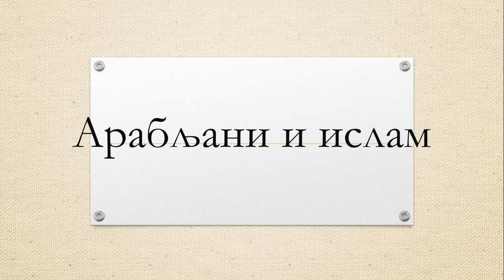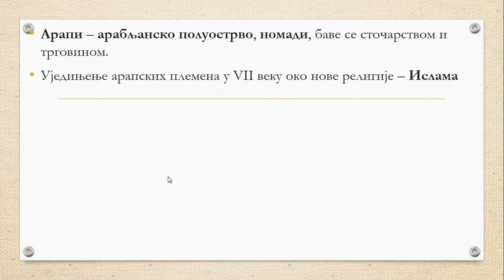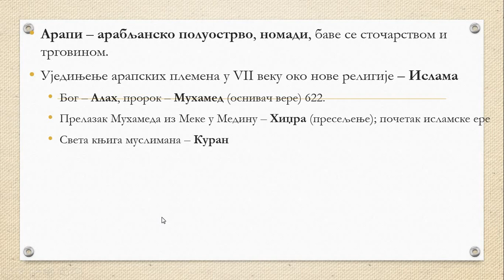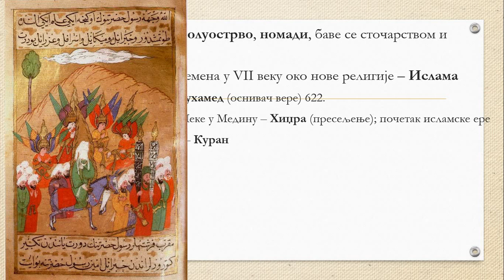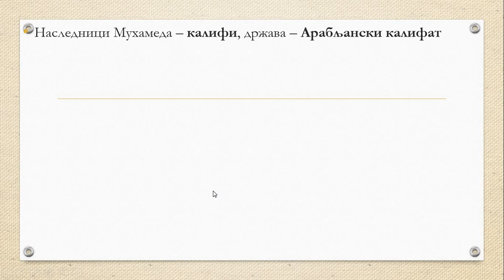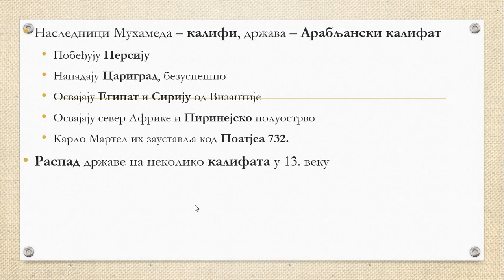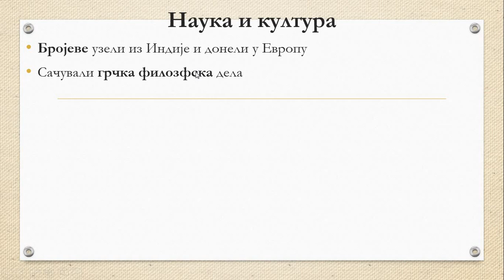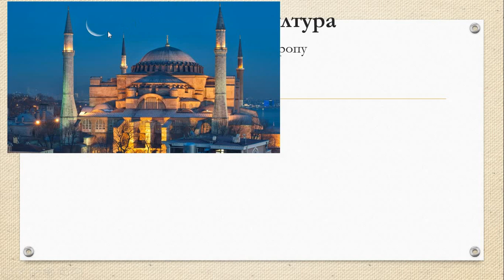VI razred, 6. čas - Arabljani i islam